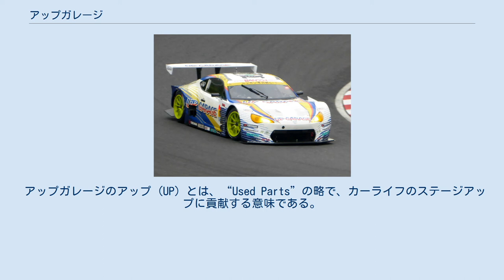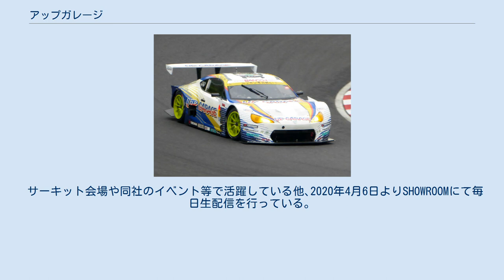アップガレージ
株式会社アップガレージは横浜市青葉区に本社、東京都町田市に本店を置く中古カー用品と中古オートバイ用品を販売するチェーン店を日本全国に展開している会社である。
 アップガレージのアップ (UP) とは、“Used Parts”の略で、カーライフのステージアップに貢献する意味である。
2010年9月3日にアップガレージグループは100店舗となり、2020年11月時点で180店舗以上あり、首都圏（1都3県）の殆どは直営だが、全体の7割以上はフランチャイズ（加盟店）。
尚、2020年11月の時点で県内に10店舗以上ある県は埼玉県（15店舗）と千葉県（11店舗）で、逆に1店舗も無い県は和歌山県、徳島県、高知県、鹿児島県の4県である。
 チェーンには、中古カー用品の買取・販売を行う「アップガレージ（UP GARAGE）」、中古バイク用品の買取・販売を行う「アップガレージライダース（UP GARAGE RIDERS）」、中古タイヤ・中古ホイールの買取・販売専門の「アップガレージホイールズ（UP GARAGE WHEELS）」、中古工具の買取・販売を行う「ワークガレージ（WORK GARAGE）」がある。
 アップガレージライダース以降の店舗はアップガレージ店舗内に併設されることが多い一方、仙台八乙女店や石巻店のようにイエローハットと併設されるアップガレージ店舗、ナップスやライコランド、南海部品と併設するアップガレージライダース店舗もある。
 かつてはメーカーや車種などを限定した中古カー用品の買取・販売を行う「アップガレージGTパーツ本店」「アップガレージGTパーツスバル館」「アップガレージGTパーツ館」、アウトドア用品を扱う「フィールドガレージ」もあったが、現在は全て閉店（もしくはアップガレージライダース等に業態転換）している。
 基本的に商品は「バイクパーツ/車体」（ライダースのみ）と「クルマパーツ/車体/部品」（それ以外のすべて）に大別され、商品に応じて1週間から1年間（購入店が捺印したメーカーの保証書がある場合の最長）の保証が付くが、「わけありコーナー」と呼ばれるジャンク品については保証が付かない。
 買取に力を入れており、全国180店舗で行われている店頭買取だけでなく、専門スタッフが自宅などの指定場所に伺い買取を行う「出張買取」や、買取してほしいパーツ類を専用キットに詰めて送るだけの「宅配買取」、カスタムカーをまるごと買い取る「愛車まるごと買取（パーツまるごとクルマ＆バイク買取団）」など様々な買取方法がある。
 また、電話やメール、LINEにて無料査定も行われている。
 アップガレージ ドリフトエンジェルス（UPGARAGE DRIFT ANGELS）略称ドリエンとは、2009年より活動している同社のイメージガールユニット。
D1グランプリやSUPER GTでのレースクイーン活動をはじめ、CM・広告出演などを行っている。
 開運アップちゃんは、2016年より活動している同社のマスコットキャラクター。
 サーキット会場や同社のイベント等で活躍している他､2020年4月6日よりSHOWROOMにて毎日生配信を行っている。